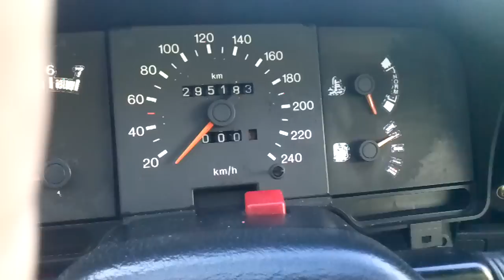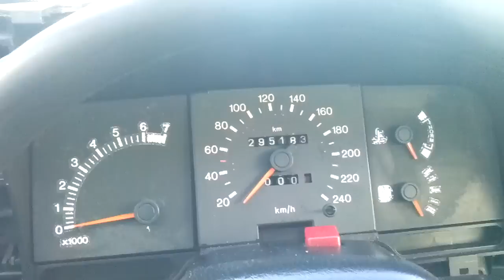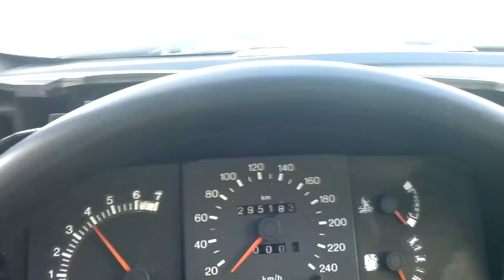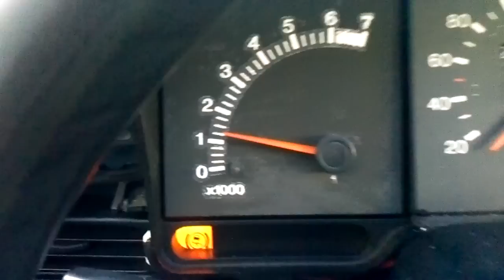BWŻ Odcinek 9: Nowe auto - Scorpio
Małe zapoznanie z Fordem Scorpio, zdemontowałem zegary i pokazuję kilka drobnych usterek, które muszę naprawić. Zapraszam na